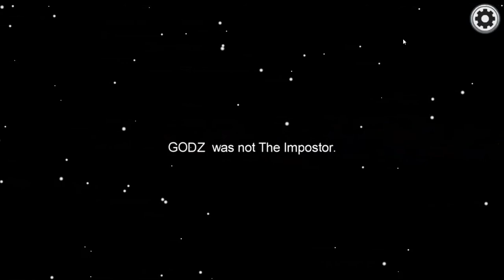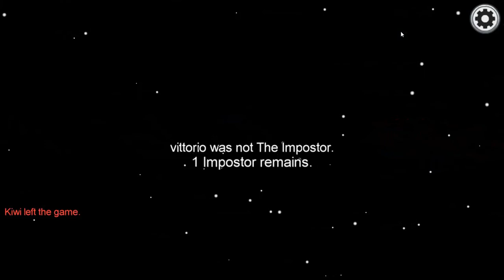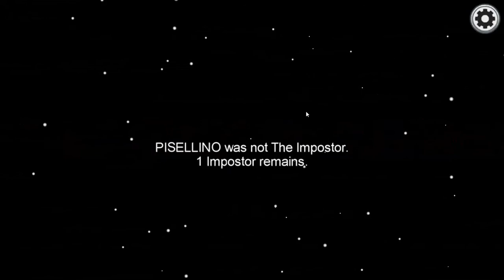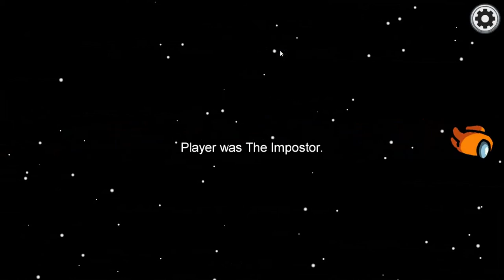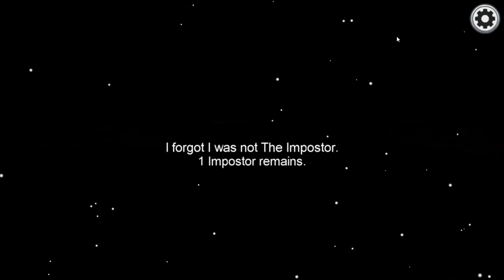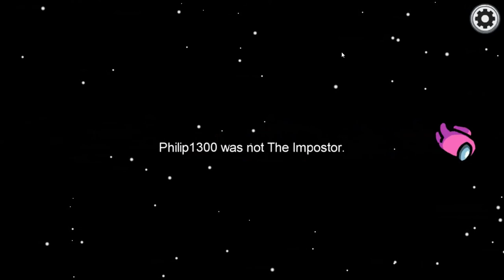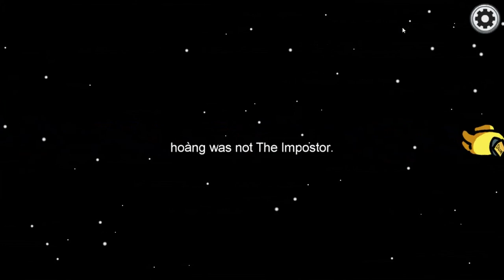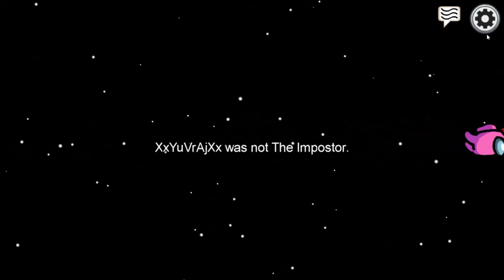142 free loses to other players in among us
i,m giving away loses to other players but i maybe have count totaly wrong with nr 142 i think.
but if you have big youtube channel and want somthing to talk off and check out then you is free to talk off this episode and try figure out the corect nr of loses i giving away.
so have you somthing for one or more youtube episodes on you channel.
figure out what the correct nr off player loses is:)
and I,m dont care if you copy big part off this episode.
you is free to do music videos off it or use it in talk videos or what ever.
how many lose point other player got saying i,m is 142 but big risk that is totaly wrong:)

so to other youtubers YES FROM ME it is okey to copy this episode if you want to yous videos.